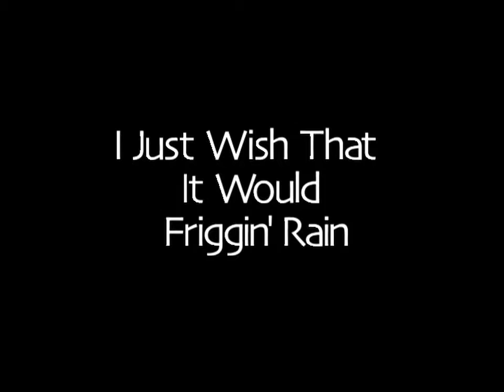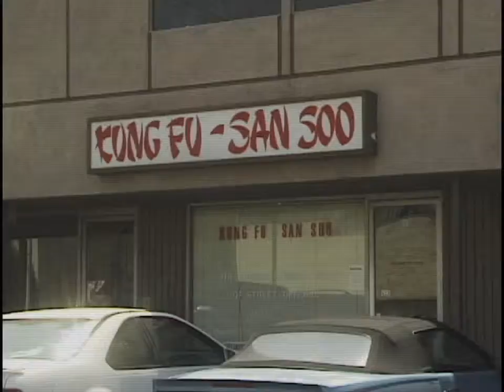Jimmy " Guitar" Smith-Outtakes from "Blue Minded"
Outtakes from the documentary "Blue Minded", the story of Jimmy "Guitar" Smith